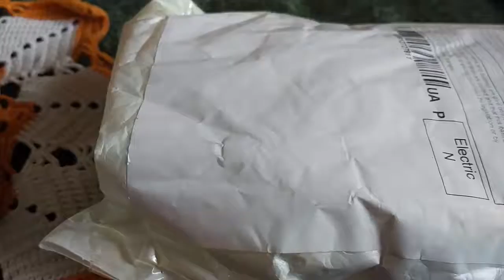Игрушка с Китая Распакрвка посылки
Пишите комментарии!